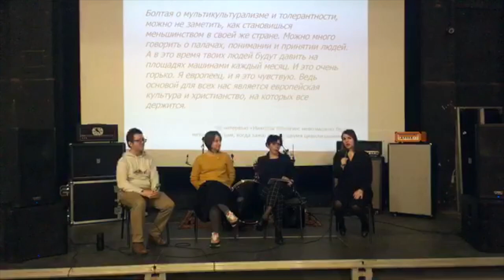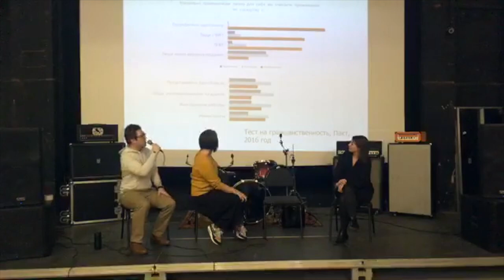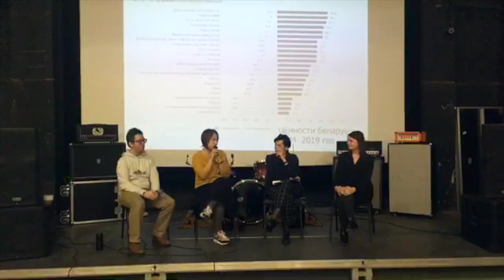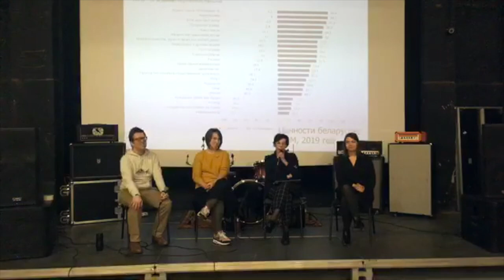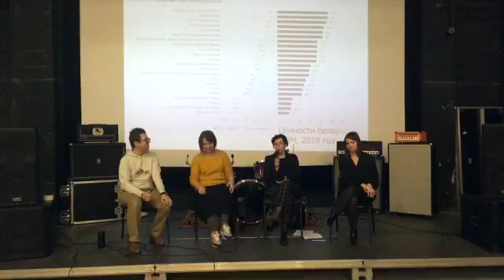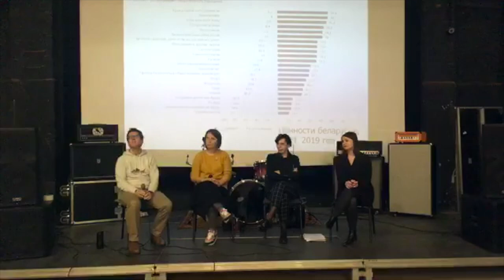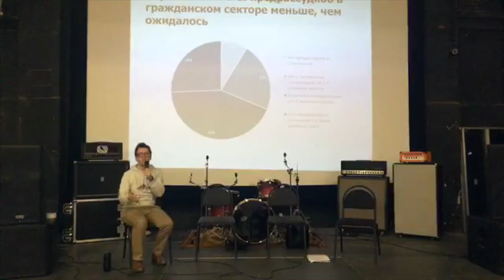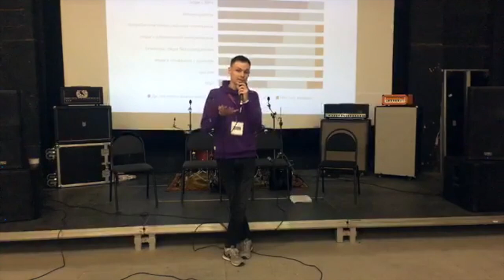«Миф о толерантности беларусов и «бытовая ксенофобия».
Лекция с участием Марины Соколовой, Татьяны Кузнецовой и Марины Штраховой «Миф о толерантности беларусов и «бытовая ксенофобия». Модератор Антон Борисенко.

Лекция проходила в Минске в рамках Недели против фашизма и антисемитизма РозныяРоўныя организованной правозащитной организацией Human Constanta.